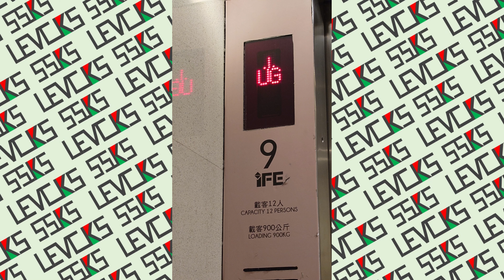Additional IFE Joymore MRL Traction Lift at Temple Mall (South), Hong Kong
(description)

Building data:
Name: Temple Mall (South, 黃大仙中心（南館）, formerly known as Wong Tai Sin Plaza, 黃大仙中心)
Location: Kowloon, Hong Kong (Wong Tai Sin)
Completed: 1982

Elevator data:
Brand: IFE
Capacity: 900 KG / 12 persons
Serviced Floors: G, UG (1), 1 (2)
History: Original (Additionally installed in 2009)
Taken date: 15 August 2022

[後期加建，曾經錯層編，最終換顯示了事] 黃大仙－黃大仙中心（南館）IFE無機房升降機

Song used
Outro